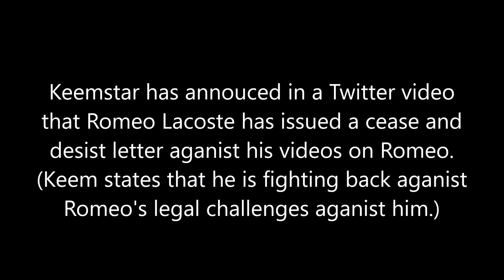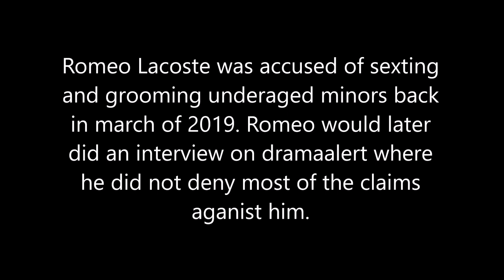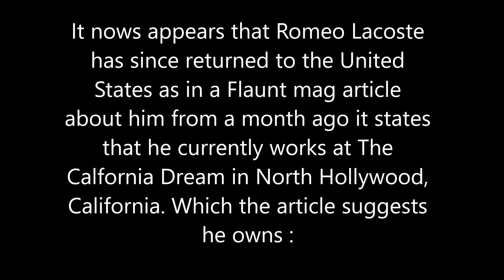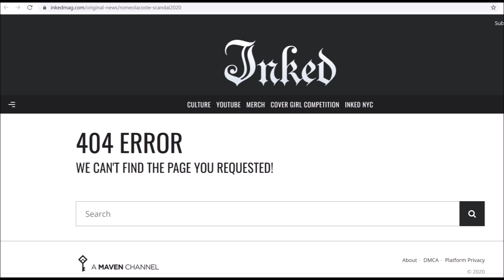Romeo Lacoste threatens legal action aganist Keemstar